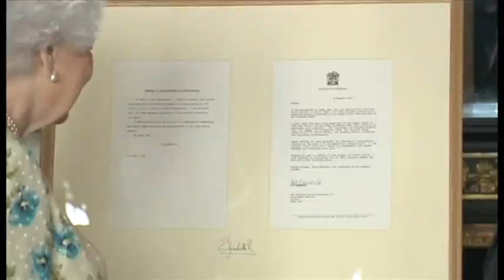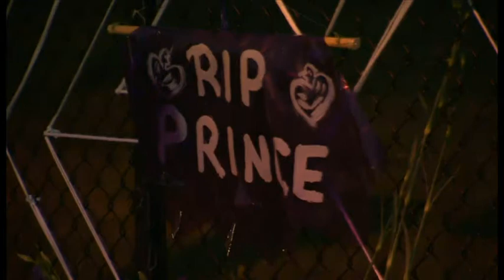BBC World - presenting part 2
Presenting on BBC World News, transmitted on 20th April 2018.